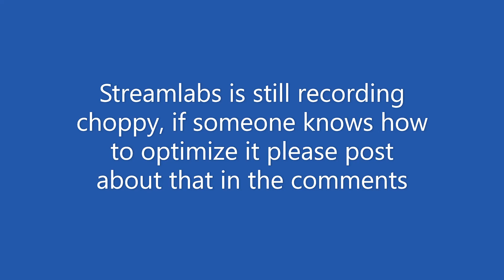So I had the BEST Teammate Synergy Here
I REALLY like the spikeball too just so you know...

Please give me any advice about how to make Streamlabs OBS run smoother/make smoother videos, I don't know what I changed about it recently, but it isn't working very well anymore.